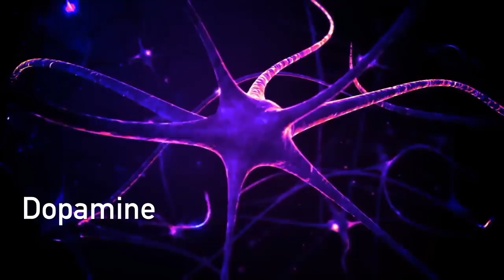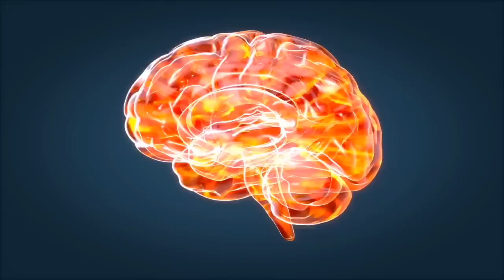Dopamine và Con Đường Đi Đến Nhàm Chán, Nghiện và Trầm Cảm | Thuyết Minh